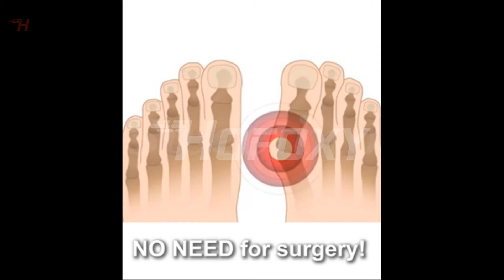Bunion Corrector Platform Sandals 2019